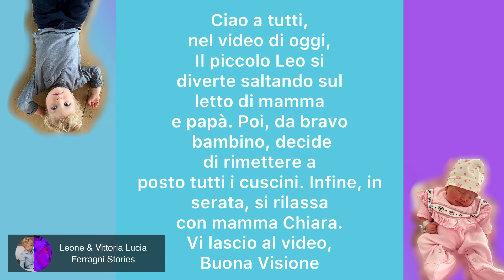Serata relax e soli insieme tra Leone e Mamma Chiara! Leone contro Fedez, metti tutto apposto!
Prova Amazon Prime:

Chiara Ferragni Borsa Eyelike Rosa:

Chiara Ferragni Borsa Eyelike Blu:

Acquista la bambola Trudi x Chiara Ferragni Qui:

Ciao a tutti, nel video di oggi, Il piccolo Leo si diverte saltando sul lettone di mamma e papà. Poi, da bravo bambino, decide di rimettere a posto tutti i cuscini.Infine, in serata, si rilassa con mamma Chiara. Vi lascio al video, Buona Visione